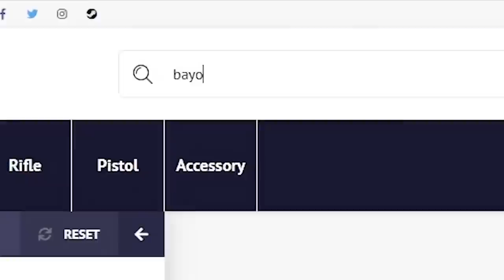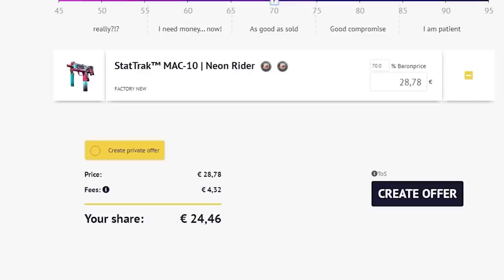LLEVA INTENTANDO ESTE TIRO AÑOS | LOS MEJORES CLIPS DE CSGO EN REDDIT #105